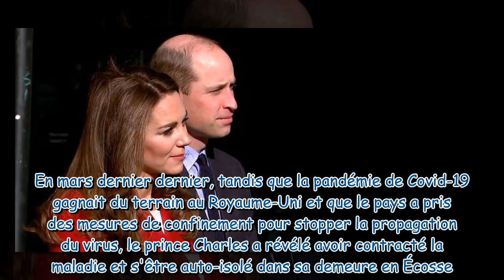Prince William malade : Kate Middleton a-t-elle eu la Covid-19 ?